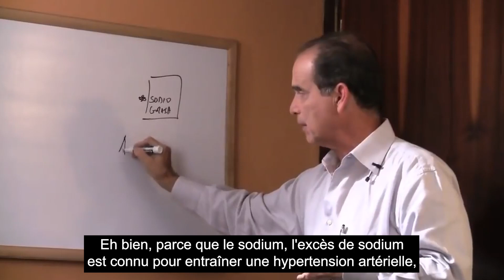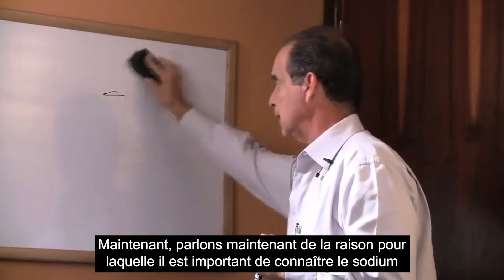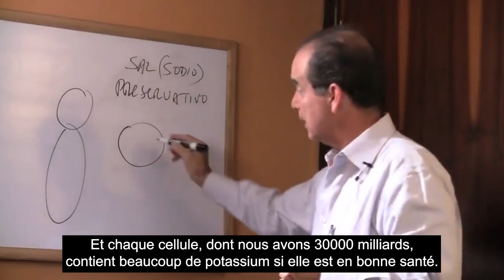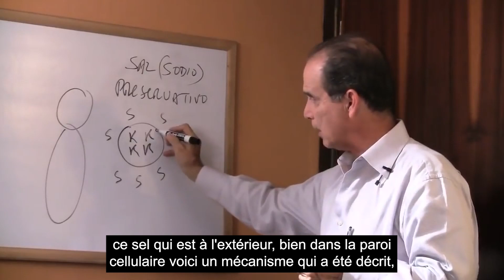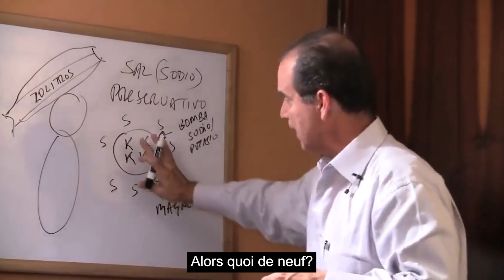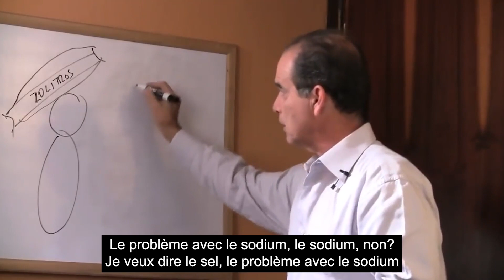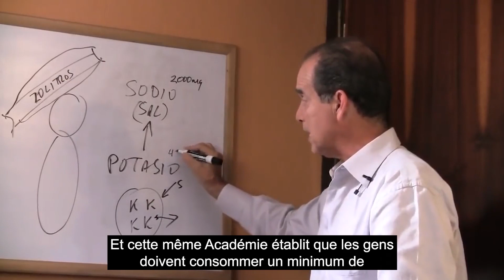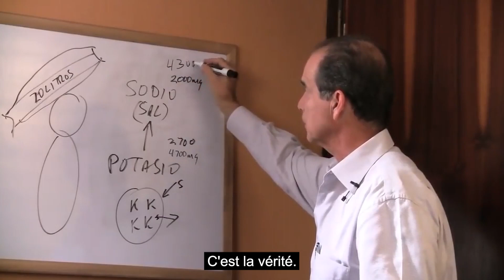#645 Parlons du sel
Dans cet épisode, Frank Suárez parle des propriétés du sel et explique les effets de la consommation de sel sur le corps humain.